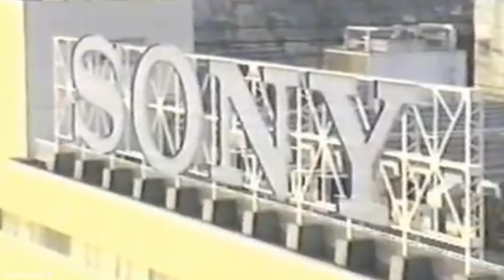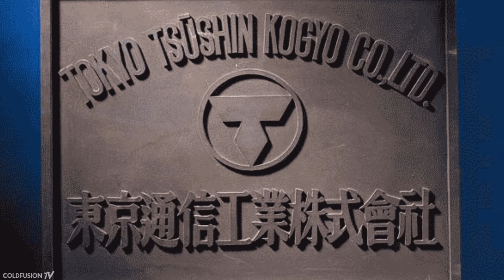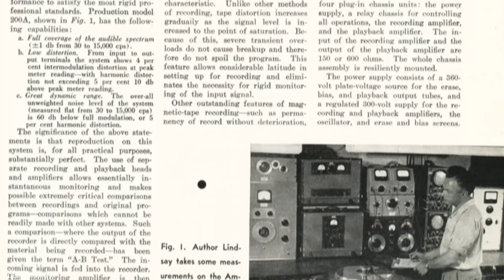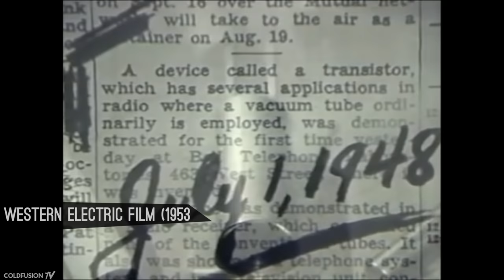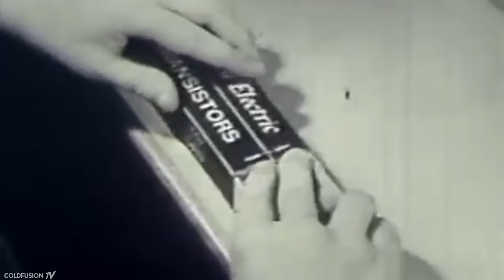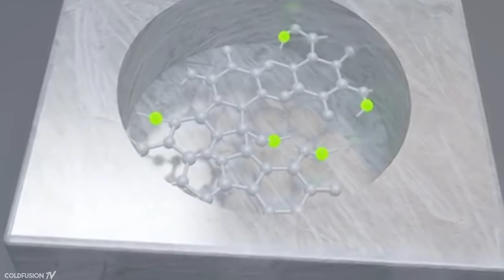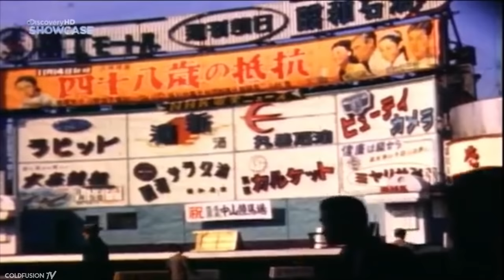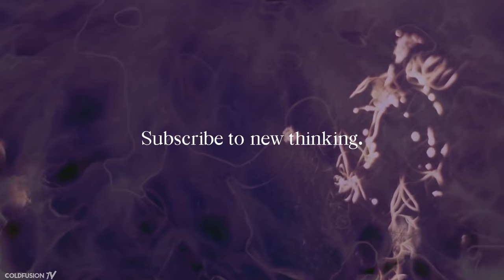How Did Sony Start? (The Origins of Sony)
Some corrections: Sony created the CD in collaboration with Philips.
I was supposed to say "true era of 3D console gaming" for the PlayStation part.

Showcase: Inventions that shook the world (1950's)

//Soundtrack//

4 Wings - Penelope (1994)

Slow Meadow - Hananel's Recovery

Need a Name - Cosmos

Bon Iver - Wash (OMN Remix)

French Horn Rebellion - Won You Over (Jamie de Von Remix)

Seba - Painted Skies (Oscillist Remix)

Paji - Lacerta (Original Mix)

Winter Flags - Winter Flags

Hiatus - Nimbus

nExow & SEAWAVES - Firework